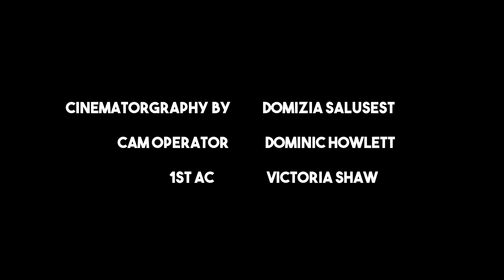1NS - ONE NIGHT STAND (SHORT FILM)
A one night stand turns into a bittersweet date inside a safe room, after a government lockdown causes the two partygoers to spend the day together.

Starring Lucy Hunt and Theo Burns

Fiona Campbell - Director
Ella Exley - Director
Joseph Archer - Producer
Lucy Hunt - Writer and Exec Producer
Shayan Ali - 1st AD

Domizia Salusest - DoP
Dominic Howlett - Camera Operator
Sam Kemp - Gaffer
Victoria Shaw - 1st AC
J.P. Gifford - ?